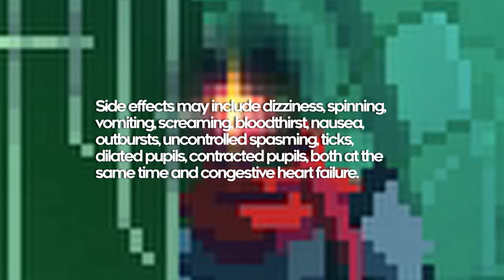Breaking Dead Cells... but explained on Crack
I have no idea how to play this game

            - Hollow Knight OST - False Knight
            - Hollow Knight OST - Hornet
            - Hollow Knight OST - Reflection

Outro - Nezoomie - Let's Go Outside